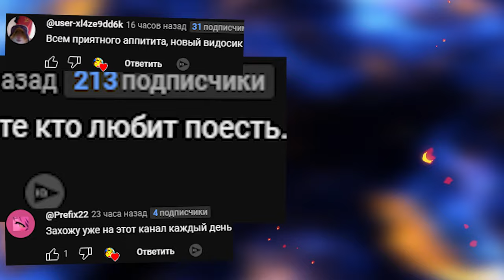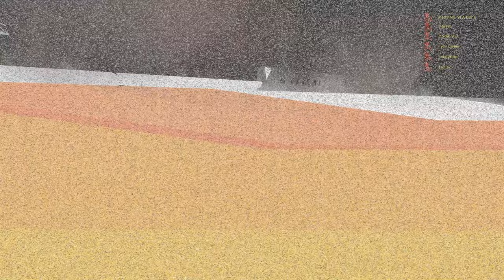СМОЖЕТ ЛИ GNOME CRAWLY ДОГНАТЬ НАС НА ПОЕЗДЕ ГАРРИС МОД ► Garry's Mod